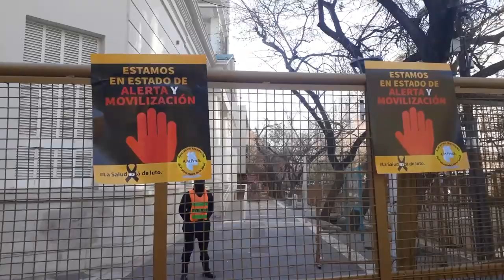Paro y Movilización de AMProS. "Lo esencial es invisible al gobierno"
Paro y movilización de trabajadores y trabajadores de la salud
La Asociación Mendocina de Profesionales de la Salud (AMPros) Mendoza, realizó una medida de fuerza los días 4 y 5 de agosto. Las y los trabajadores de la salud se realizaron un paro de 49hs y movilizaciones desde la legislatura hacia Casa de Gobierno para exigirle a cada representante que escuche las necesidades del sector de salud y se sienten a discutir de manera integral los desafíos que hoy enfrentan.
Escuchamos la palabra de Claudia Iturbe, secretaria adjunta de AMPros, quien explicó los motivos por las cuales se encuentran en la calle visibilizando su lucha y demandas.